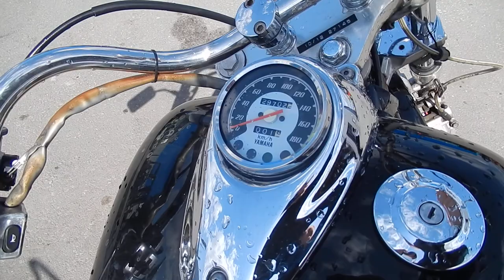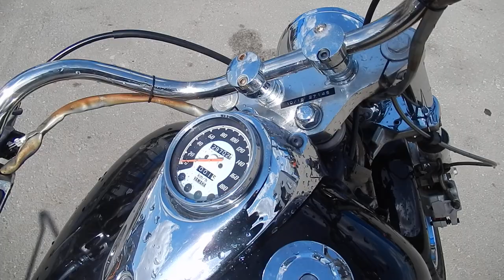No B7093 YAMAHA DRAGSTAR 400